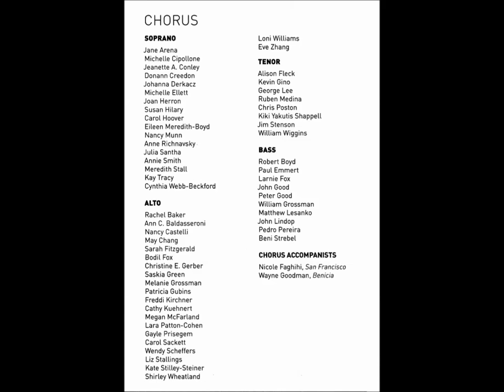Verdi's REQUIEM - Golden Gate Symph Orch & Chor - May 22nd, 2022 - Herbst Thea San Francisco CA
*ERRATA* note that on the video credits at the end I misidentified Lisa van der Ploeg as an alto
music director/conductor - Urs Leonhardt Steiner
soprano - Cecilia X Cai
mezzo--soprano  -  Lisa van der Ploeg
tenor - Meté Tasin
bass - J T Williams
YouTube video timeline for Requiem parts:
0:00:00 - title frames
0:00:07 - conductor's remarks & minute of silence
1. Requiem
0::01:17 - Introit (chorus)
0:06:07 - Kyrie (soloists, chorus)
2. Dies Irae
0:09:04 - Dies irae (chorus)
0:11:08 - Tuba minum (chorus) - incomplete recording
0:12:03 - Mors stupebit (bass)
0:13:15 - Liber scriptus (mezzo, chorus)
0:18:14 - Quid sum miser (soprano, mezzo, tenor)
0:22:15 - Rex tremendae (soloists, chorus)
0:25:32 - Recordare (soloists, chorus)
0:29:23 - Ingemisco (tenor)
0:32:11 - Confutatis maledictis (bass, chorus)
0:36:56 - Lacrymosa (soloists, chorus)
0:41:30 - minute of silence
3. Offertory
0:42:21 - Domine Jesu Christie (soloists)
0:46:18 - Hostias (soloists) - incomplete recording
4.  Sanctus
0:48:44 - Sanctus (chorus)
5. Agnes  Dei
0:52:00 - Agnus Dei (soprano, mezzo, chorus)
6. Lux Aeterna
0:56:30 - Lux aeterna
7. Libera me (soprano, chorus)
1:02:20 - Libera me
1:04:46 - Dies irae
1:06:50 - Requiem aeternam
1:09:47 - Libera me
1:16:02 - end of music
1:16:03 - Urs (conductor) acknowlegement of chorus, orchestra  & soloists
1:18:45 - credits (listing of soloists) and part of printed program